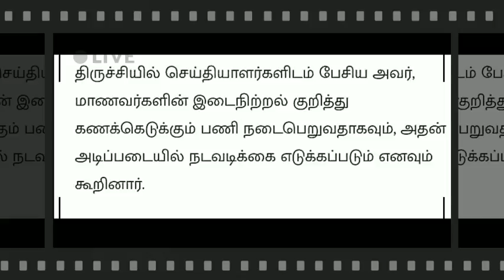TN SCHOOLREOPEN 9,10,11,12TH STD LATEST UPDATE II TN SCHOOL REOPEN SEPTEMBER-1 TN EDUCATION MINISTER